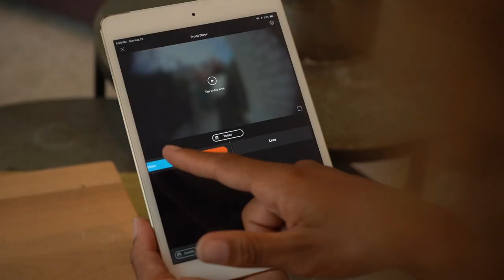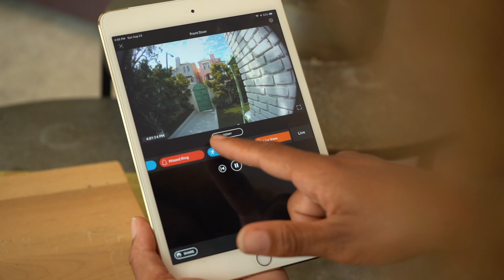Breegan Jane Adds Front Door Security To Her LA Bungalow With Video Doorbell Pro | Life with Ring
See how HGTV Star Breegan Jane adds front door security to her L.A. bungalow with Ring.

Life’s busier than ever for interior design guru, mom, and DIY expert, Breejan Jane. Now she’s  inviting us to her bungalow in Los Angeles to show us how easy it was to get front door peace of mind with a Ring Video Doorbell.